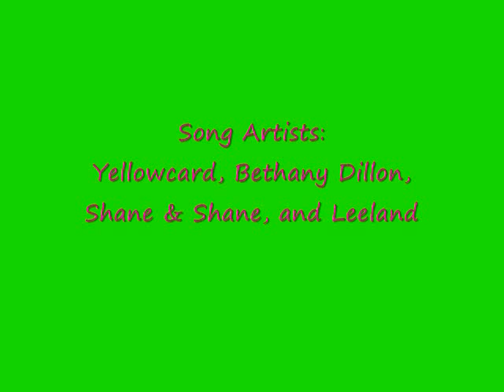KimberlyJones_autobiographyproject2_ed2323.wmv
ED2323D10